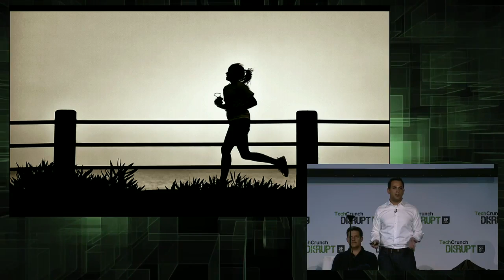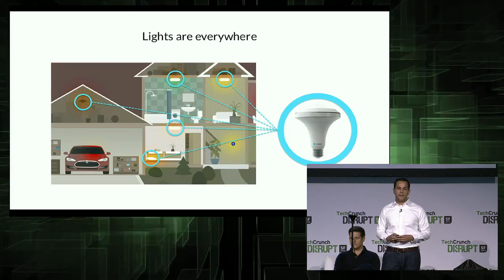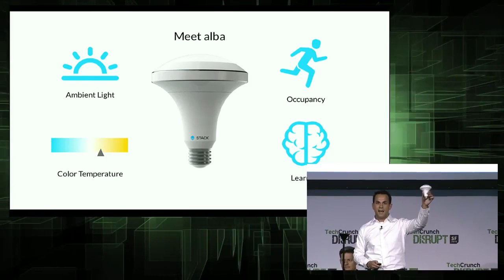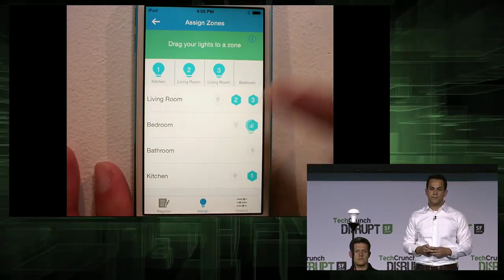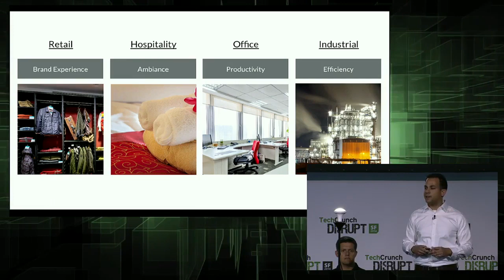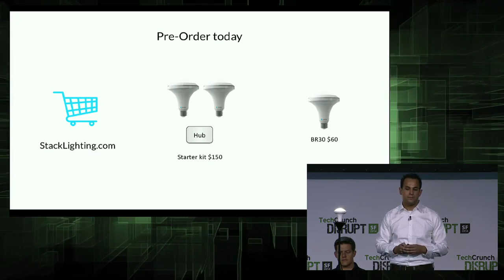Smart, Responsive Lighting by Stack | Disrupt SF 2014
Alba by Stack is a light bulb that knows the time of day, how many people are in the room, and how bright it is, and adjusts itself accordingly in an intelligent, easy-to-control manner. Startup Battlefield final round judges: Roelof Botha (Sequoia Capital), David Lee (SV Angel), John Lilly (Greylock Partners), Marissa Mayer (Yahoo), Keith Rabois (Khosla Ventures), Kevin Rose (Google Ventures).